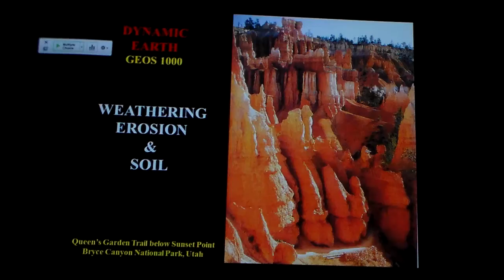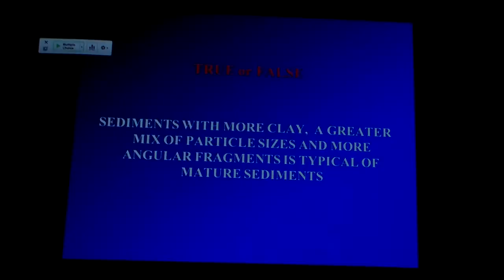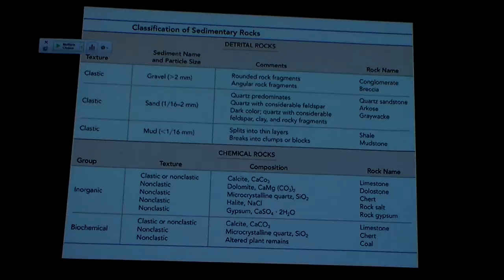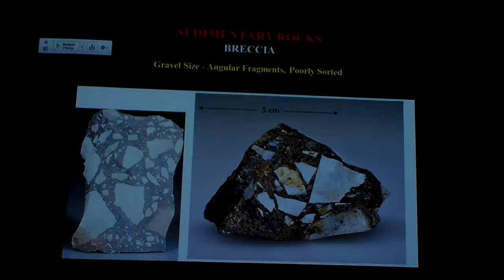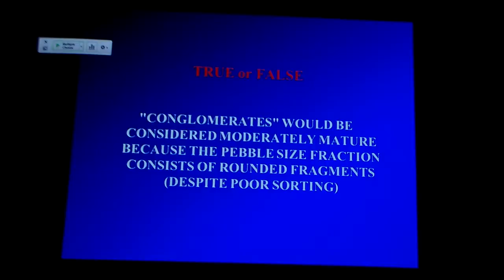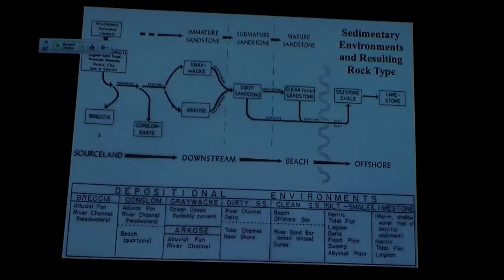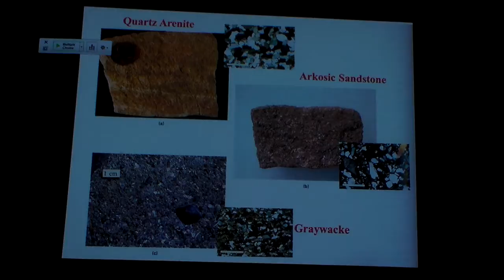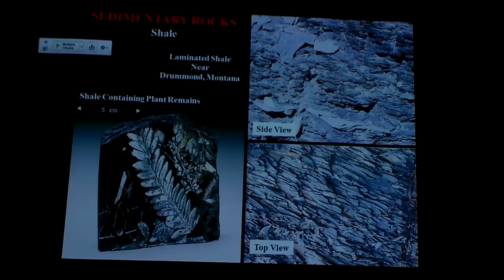GEOS1000 Lecture 13a